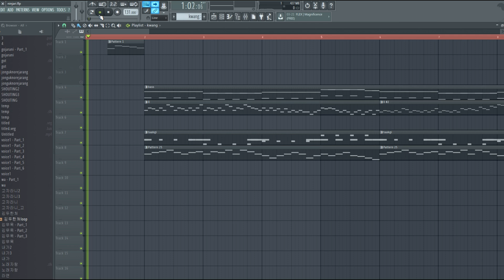닌쟈리방방 듣고 만든 음악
범상치 않은 음악이 완성됐다